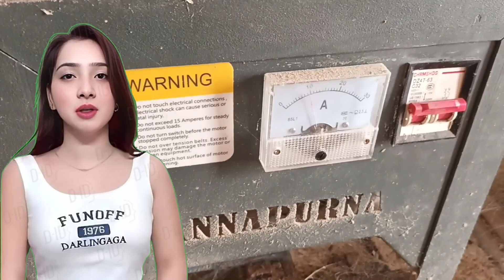AI video | how to buy right mini rice mill machine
AI video | मिनी राइस मिल मशीन कौन से खरीदने चाहिए | Rice mill machine